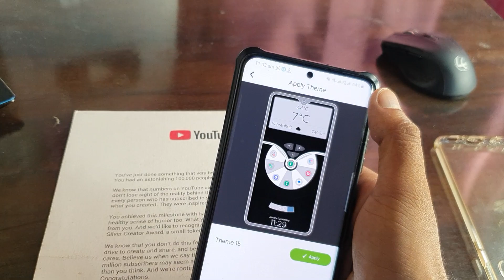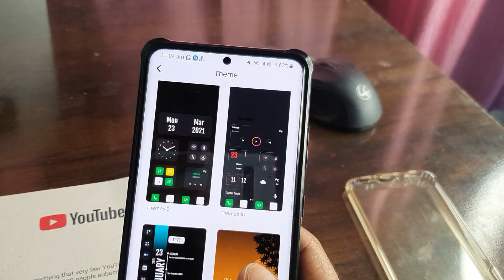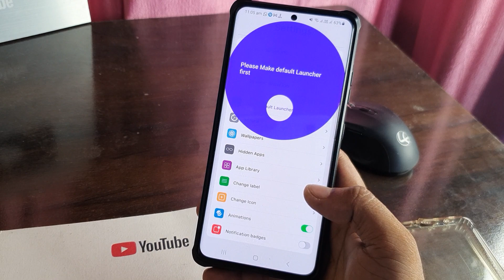Android Amazing Modern Themes 😱 How to activate & install Every smartphones 🔥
Android Amazing Themes 😱 How to activate & install Every smartphones 🔥

how to install Android themes

how to install Android modern theme

how to install Android ios17 theme

how to convert any Android mobile into iphone 15 pro Max